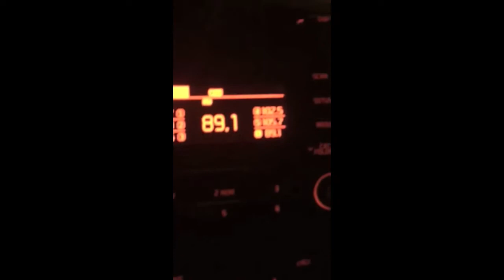Brad Battle - Hung Up Radio Tour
Highlights of Brad Battle's first Radio tour in support of "Hung Up".  Thanks to KX947, Country89, Country107.3, Country92.9, BX93, KICX106, Cool100 and KX96.